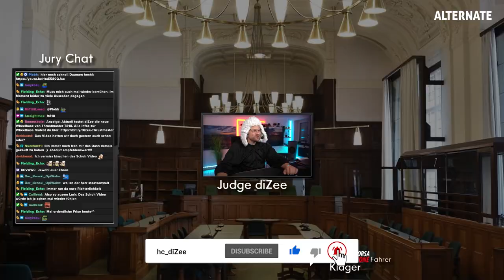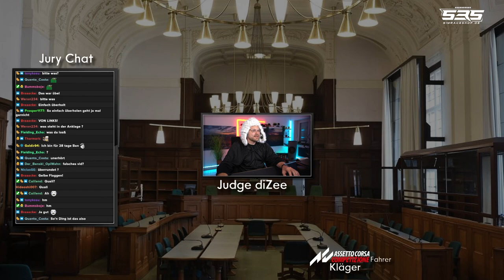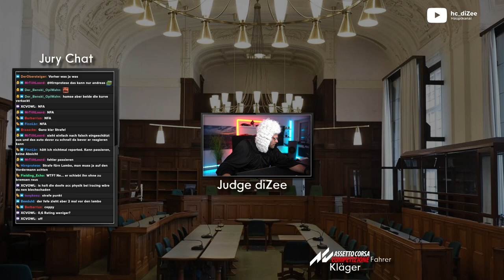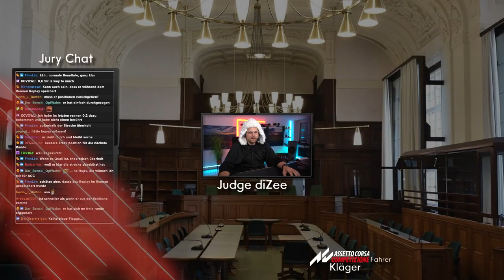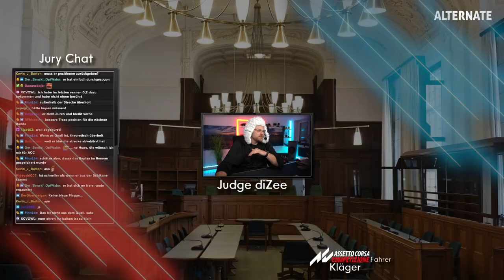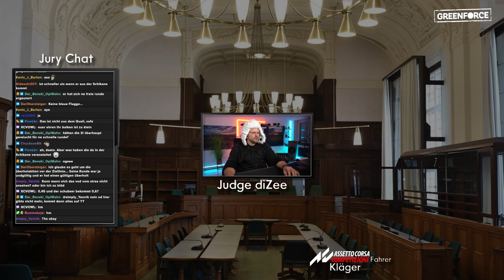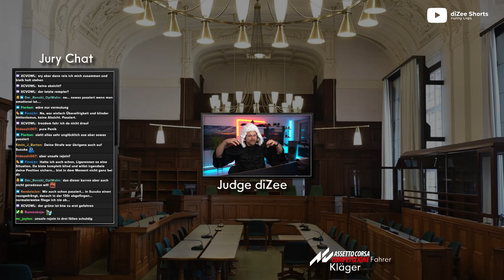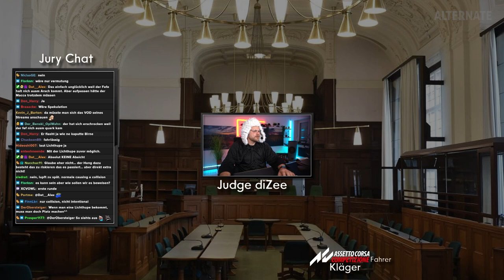Judge Dizee wieder am ermitteln - Wilde Fälle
**=Reflink